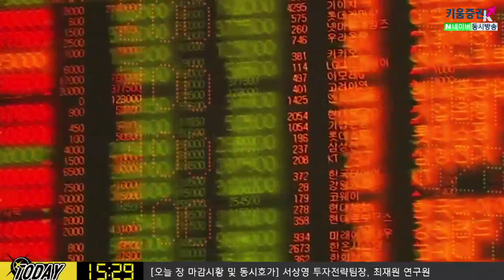[주식투자]내일장 전략/ 미중 무역협상을 둘러싼 불확실성... 투자 심리 위축(19.12.05)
ADP 민간 고용보고서 전월보다 예상치 크게 하회

다음주 ECB, FOMC, 선물옵션 만기일까지 투자자 심리 위축으로 저가매수세 없을 듯

이벤트 이후 개별 이슈 체크해야
김순영 키움증권 채널K 앵커, 서상영 키움증권 투자전략팀장, 최재원​​​ 연구원 투자전략팀​